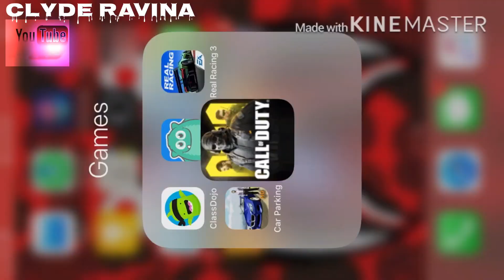CALL OF DUTY MOBILE GAMEPLAY#5 |CLYDE RAVINA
You guys liked the previous videos with call of duty mobile gameplay so I always had upload more videos for you guys to watch.Please keep on watching my videos thank you